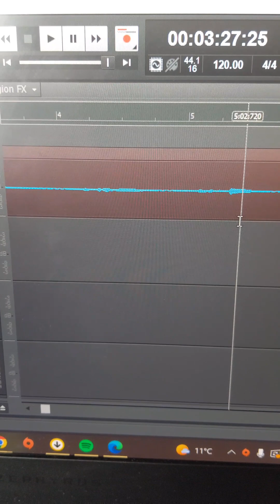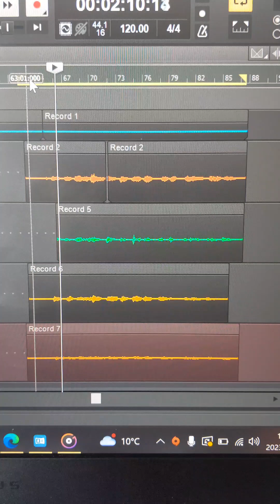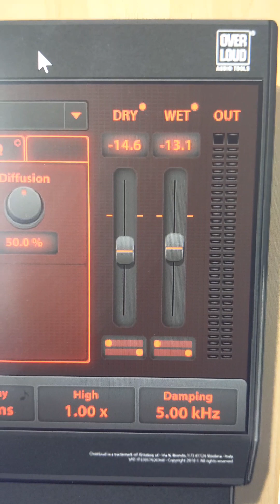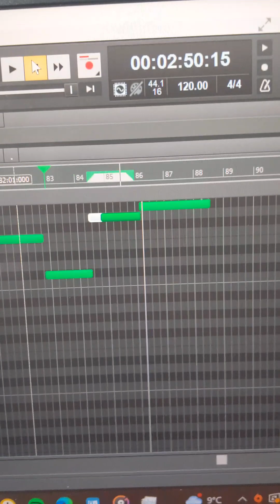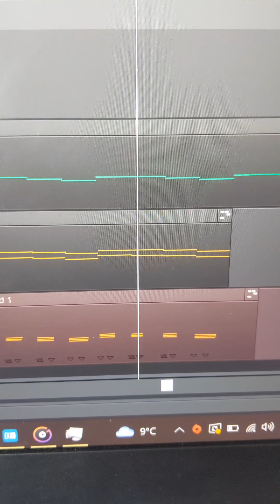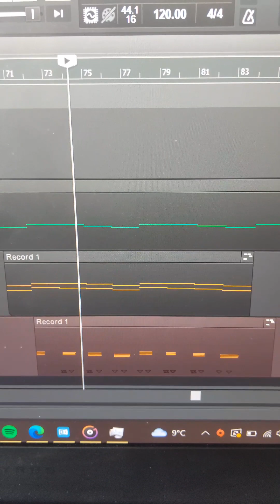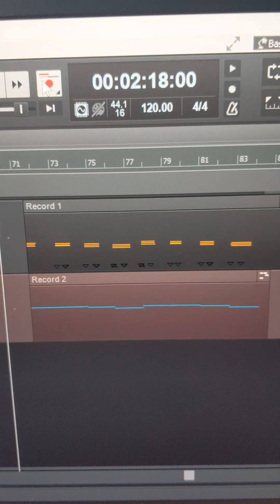the making of "birthday" - ollie bee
this is the chaotic process of me making the song "birthday", i hope you enjoy!